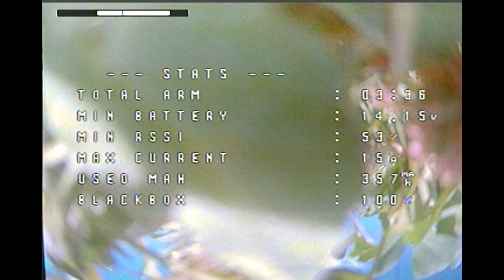I Can't Believe This FPV Drone Exists!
If you feel like building a 5" Freestyle Drone is too hard, you just need the right guidance.
So, I built a course with 71 highly detailed but simple modules,  breaking down absolutely everything! They're can't be anything missing, if there is, I will add it. The Flywoo Firefly Baby Quad is designed to carry a SMO 4K, Naked/Decased Go Pro or an Insta360 Go. What's it like to fly and is it any good to have as a micro ripper?

Darren Allatt
Everything Micro FPV
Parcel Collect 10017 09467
310 George Street
Sydney NSW 2000 Australia

This video was not paid for by outside persons or manufacturers.No gear was supplied to me for this video. The content of this video and my opinions were not reviewed or paid for by any outside persons.